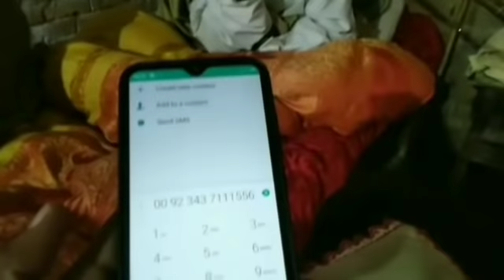(3) Partition_of_India Haryana Kaithal Kalasar_Kheri se Chok_Azam Layyah Imam Ali